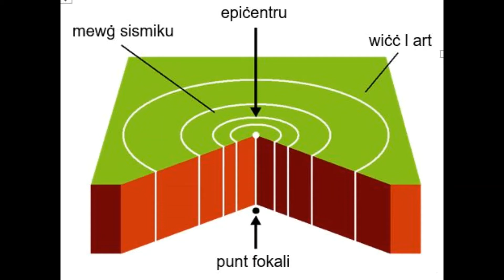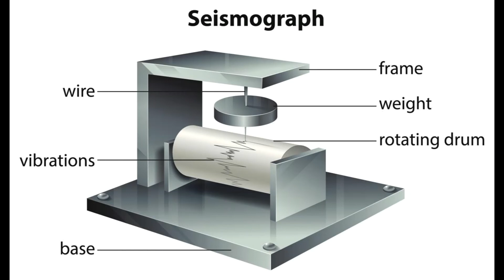Kliem assoċjat mat-terremoti